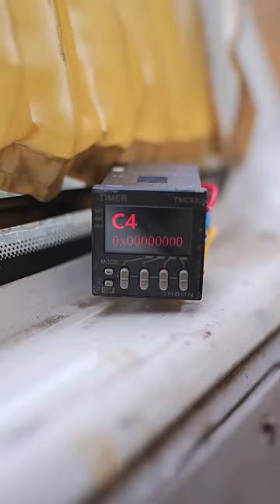Internet Battle (2): Son Trapped in a Wooden Barrel#Shorts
Please note that this video is an original short that complies with YouTube Community Guidelines. Internet Battle (2): Son Trapped in a Wooden Barrel#Shorts